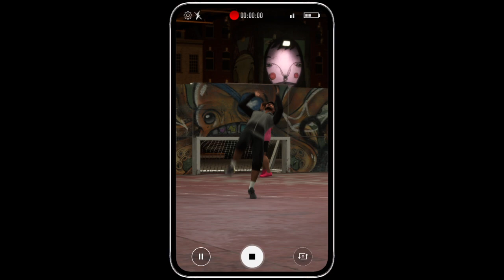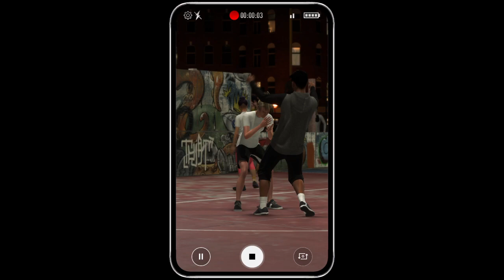FIFA 20 Volta Story Walkthrough (Hindi) | Part 7 - Amsterdam Calling!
FIFA 20 Volta Story Mode Full Walkthrough in Hindi. This is the part 7 of the Volta Story mode of the FIFA 20. In this episode, after winning the Tokyo Tango League, Mr. Maiden Legend and his Balor Club travel to Amsterdam to play at the Boiler venue.

This is the Seventh part of my Volta Story and I'll be doing all of it in Hindi.